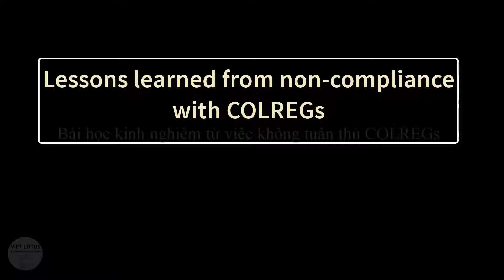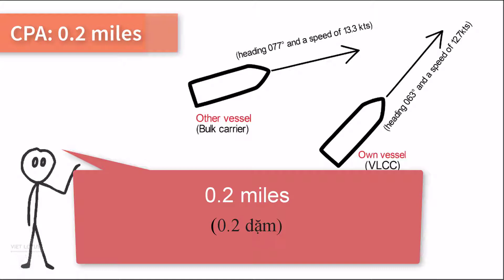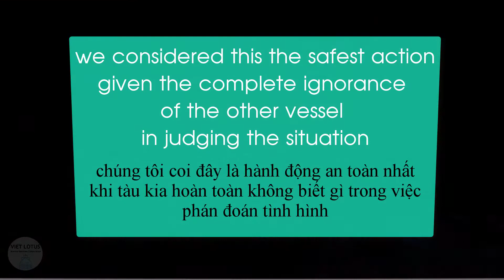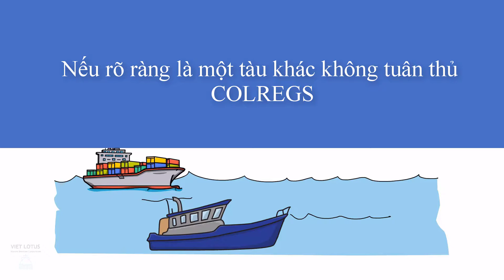Bài học kinh nghiệm điều động tránh va an toàn [Trong trường hợp tàu kia không tuân thủ COLREGs]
Maritime Experience - Safe navigation (Kinh nghiệm hàng hải - Điều động an toàn)
When ample sea room is available, stay well clear of other vessels. If it becomes clear that another vessel is not complying with COLREGS, consider your own options to avoid danger (always in accordance with COLREGS).
Một tàu chở hàng rời (bulk carrier) đang ở góc mạn trái (port) so với tàu chúng tôi, đi hướng 077o với tốc độ 13.3 hải lý/giờ. Tàu chúng tôi là tàu VLCC (very large crude carrier – tàu chở dầu thô rất lớn) đang tiến về hướng 063o với tốc độ 12.7 hải lý/giờ.
Có một chút nghi ngờ về việc liệu đây có phải là một tình huống theo Quy tắc 13, trong đó tàu chở hàng đang vượt qua chúng tôi, hay một tình huống vượt qua theo Quy tắc 15 và 16 trong đó tàu chở hàng là tàu phải nhường đường (giveway vessel) và tàu tôi là tàu được nhường đường (stand-on vessel) theo Quy tắc 17.
Với các hướng tương đối của con tàu, và bằng sự lành nghề chúng tôi cho rằng đó là một tình huống vượt (overtaking situation). Dù bằng cách nào thì tàu tôi cũng là tàu được nhường đường và tàu chở hàng rời phải thực hiện hành động tránh. Theo quan sát không thấy có hành động tránh từ tàu bạn và với một CPA 0,2 dặm (closetst point of – khoảng cách tiếp cận gần nhất của 2 con tàu) và TCPA 30 phút  (time to closest point of - thời gian đến điểm tiếp cận gần nhất), chúng tôi quyết định liên lạc với tàu bạn trên VHF để xin ý định của mình. Tàu bạn trả lời rằng “cô ấy” có ý định vẫn duy trì hướng và tốc độ.
Do đó chúng tôi quyết định những hành động của chính chúng tôi và đổi hướng 30° bên mạn phải (starboard) để duy trì một khoảng cách an toàn tối thiểu là 1,5 dặm. Bằng cách dịch sang mạn phải, chúng tôi đã để “cô ấy” vượt qua chúng tôi ở một khoảng cách an toàn.
Do sự chênh lệch tương đối nhỏ về tốc độ giữa hai tàu, chúng tôi đã bị 'đẩy' ra khỏi đường đi dự định của mình khoảng 3 hải lý. Khi chúng tôi ở ngoài biển khơi, chúng tôi coi đây là hành động an toàn nhất khi tàu kia hoàn toàn không biết gì trong việc phán đoán tình hình (the complete ignorance of the other vessel in judging the situation)
Bài học kinh nghiệm. (Lessons learned)
1.      Đừng bao giờ tin tưởng vào con tàu phải nhường đường (ngay cả trong đại dương rộng lớn-even in the open ocean). Hãy cảnh giác (vigilant) và bất cứ khi nào thấy rõ rằng không có hành động nào được thực hiện trên con tàu bạn, hãy yêu cầu tàu bạn và cân nhắc kỹ lưỡng các lựa chọn của riêng mình.
2.      Khoảng cách vượt qua 0,2 dặm trong đại dương rộng mở không thể được coi là một khoảng cách an toàn cho một VLCC – tàu chở dầu thô đầy nặng trĩu. Điều kiện thời tiết khắc nghiệt là một yếu tố bổ sung (The inclement weather conditions were an additional factor).
3.   Khi có đủ chỗ trên biển, hãy tránh xa các tàu khác. Nếu rõ ràng là một tàu khác không tuân thủ COLREGS, hãy xem xét các lựa chọn của riêng bạn để tránh nguy hiểm (luôn tuân theo COLREGS).
4.      Hãy nhớ rằng Quy tắc 13c và 14c quy định rõ ràng rằng khi bạn nghi ngờ, bạn phải coi trường hợp đó như một tình huống vượt và hành động sao cho phù hợp.

(Khi có đủ chỗ trên biển, hãy tránh xa các tàu khác. Nếu rõ ràng là một tàu khác không tuân thủ COLREGS, hãy xem xét các lựa chọn của riêng bạn để tránh nguy hiểm (luôn tuân theo COLREGS)
Add To Your Knowlege:
* Tổng quan về COLREGs:
* Bài học kinh nghiệm điều động tàu an toàn
GET IN TOUCH!
VIET LOTUS MARINE SERVICES CORPORATION
© Bản quyền thuộc về Viet Lotus Marine
© Copyright by Viet Lotus Marine → Do not reup